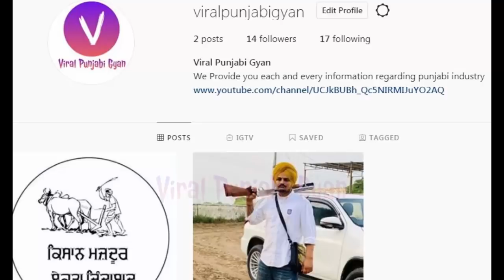ਵੱਡੀ ਖ਼ਬਰ!! Sidhu Moose Wala New Album Name | Moose Wala Friends At Home | Lakha Sidhana